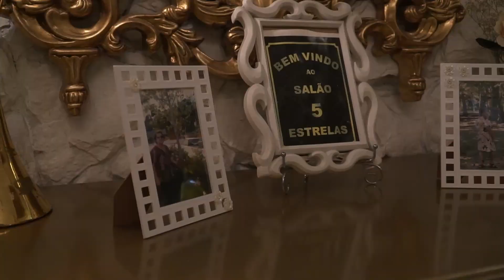Teaser Maria Lucia # 70